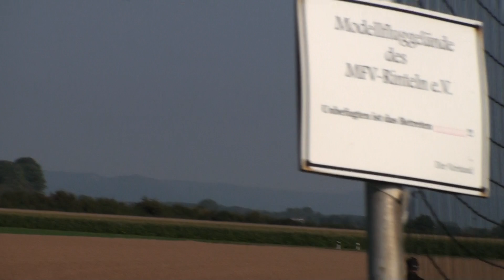Jürgen's Piper mit OS FS90 Viertakter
Hier kommt Jürgens Leib und Magen-Modell: Seine gelbe Trainings-Piper. Endlich mal ein Modell, daß willig anspringt, super startet und sogar wieder am Stück landet. ;-)

Jupps, so wollen wir das sehen! Bitte mehr davon.